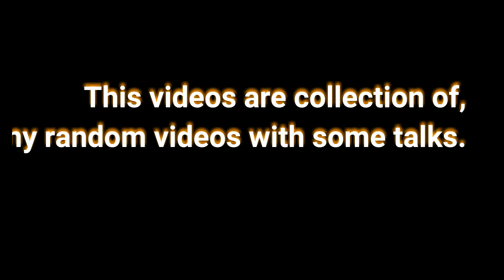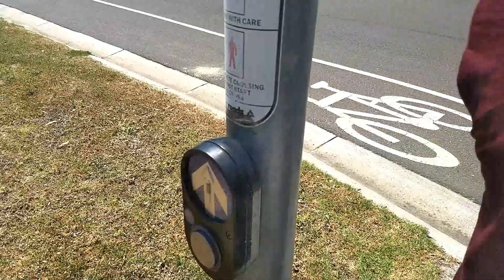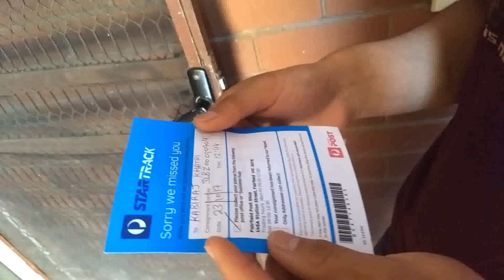Collection of Random Videos and Talks.